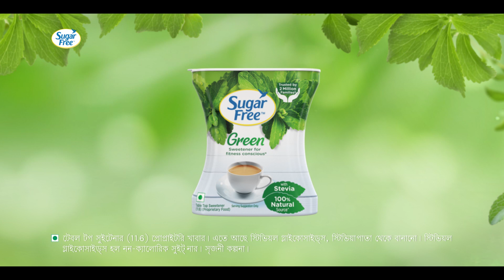Achieve Your 2024 Fitness Goals | With Sugar Free Green | NewYearNoSugar | Bengali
We all get stuck in sugar's sweet but unhealthy embrace. But it's time to loosen up and move on! Meet your new love in 2024, Sugar Free Green, made naturally with zero-calorie stevia leaves.